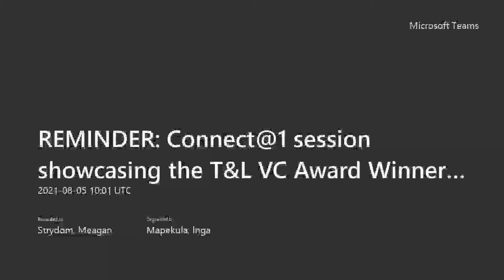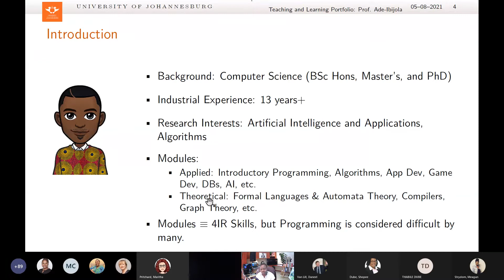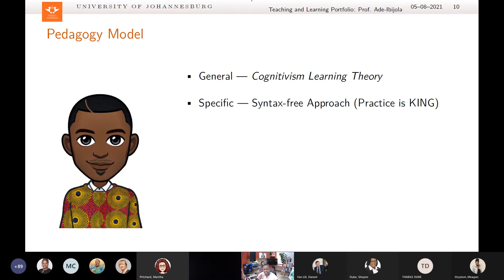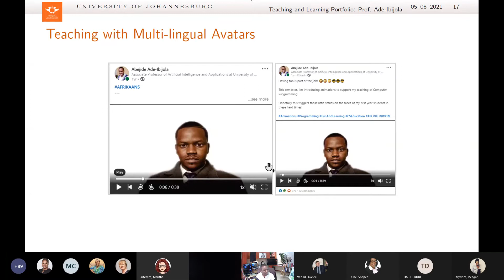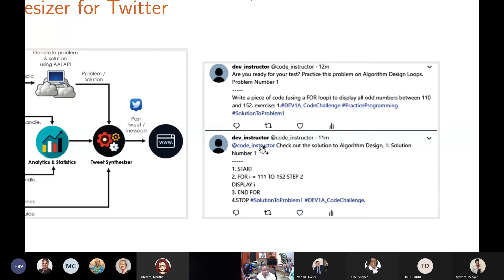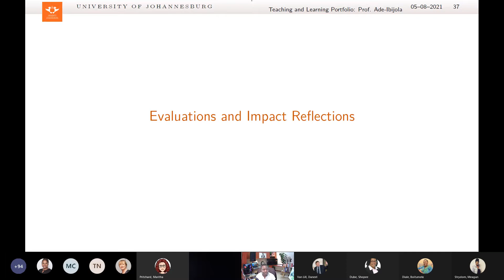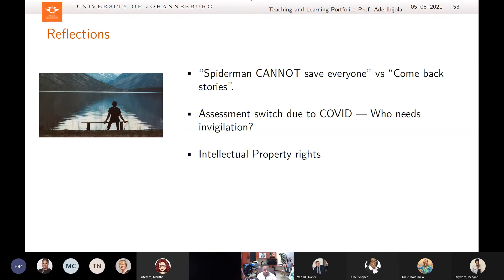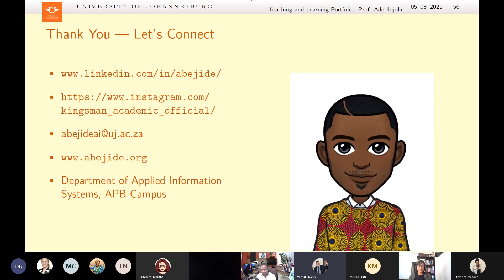Connect@1 session showcasing the T L VC Award Winners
Presenter: Prof Ade Ibijola Abejide